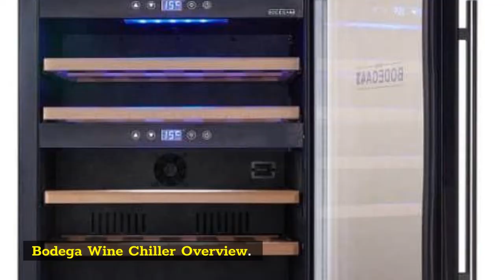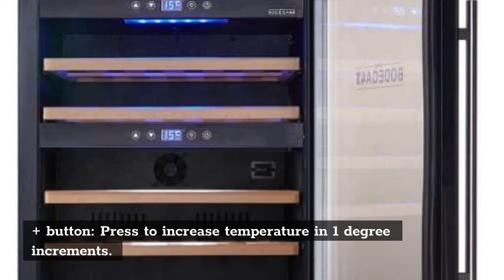Bodega Wine Chiller Superb Review, 3 Important Things To Know!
Is Bodega wine chiller good for you? Keep going on to find out. Wine refrigerators and wine coolers differ just little despite the fact that many people use them interchangeably.